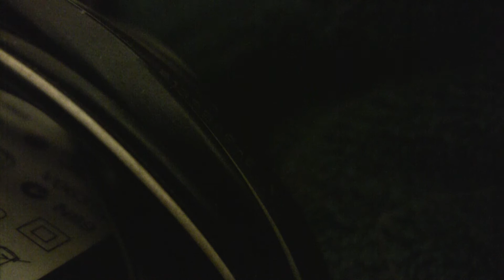Like a Stone - practice track - no vocal